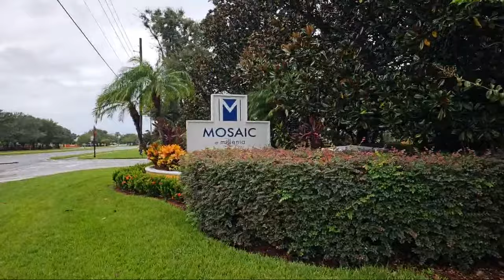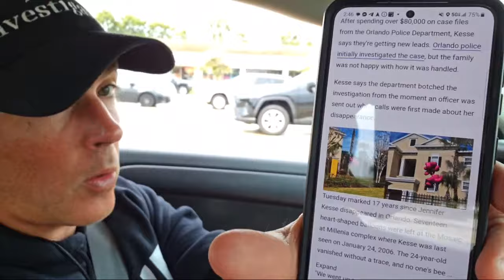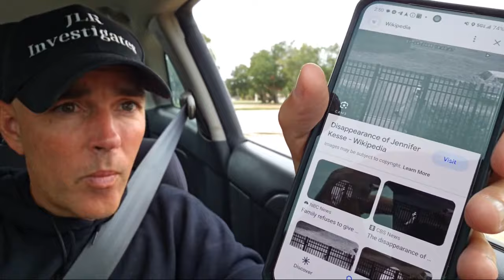Jennifer Kesse Vanished HERE! Orlando Florida. MISSING!!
What happened to 24-year-old Jennifer Kesse who went missing in Orlando Florida Jan 24th, 2006.

I am at the scene of the location where it happened.